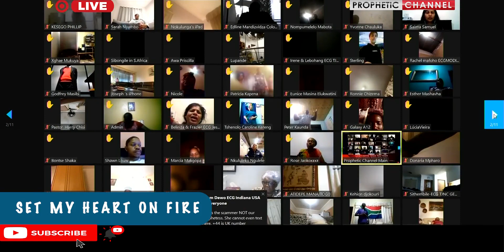SET MY HEART ON FIRE - TRIBE OF JUDAH WORSHIPPERS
Friday mid week service worship.